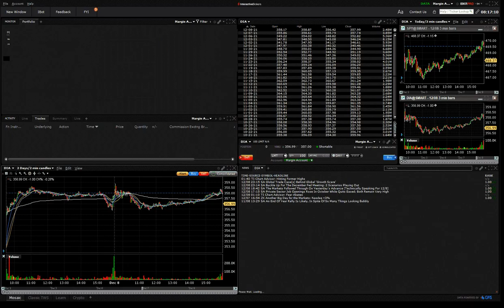211209 analyst actions